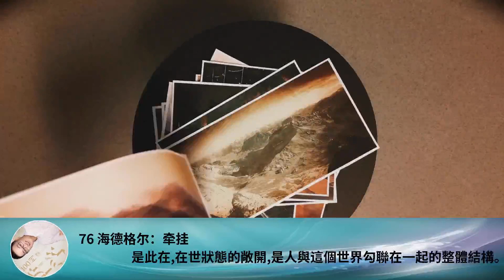76 海德格爾：牽掛